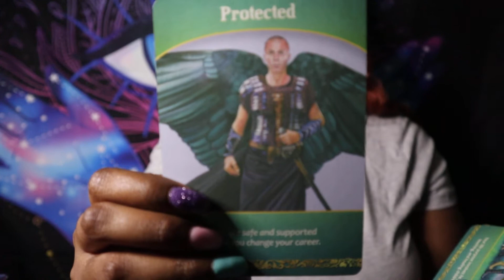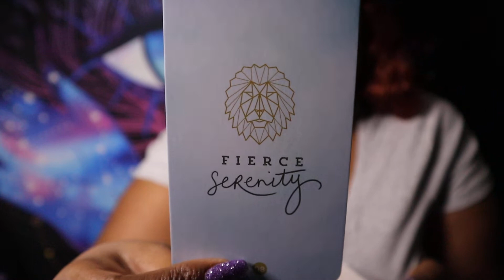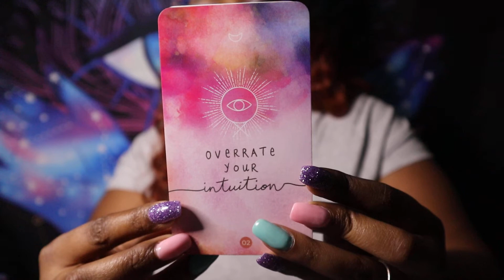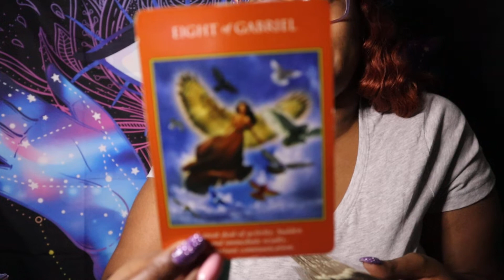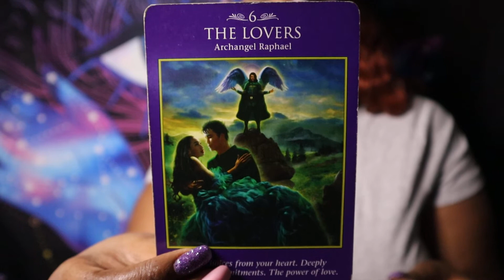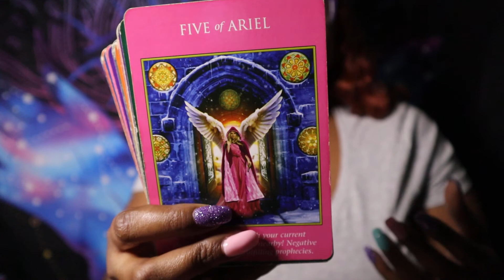ARIES - Leading by example! Role model, teacher. 📚 TAROT READING 💙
Thoughts of a Rose: